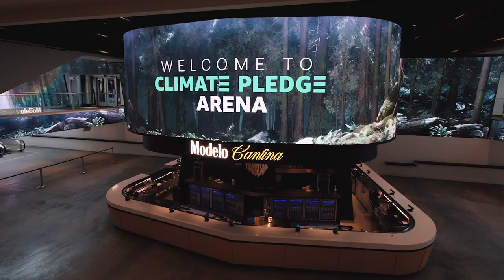Sneak Peek at Climate Pledge Arena's Digital Content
The content we produced and delivered to Climate Pledge Arena creates an immersive environment for the Seattle Kraken and Seattle Storm. Dive in and enjoy!